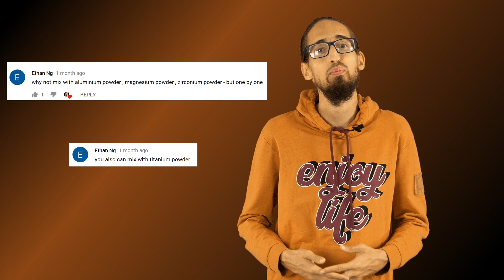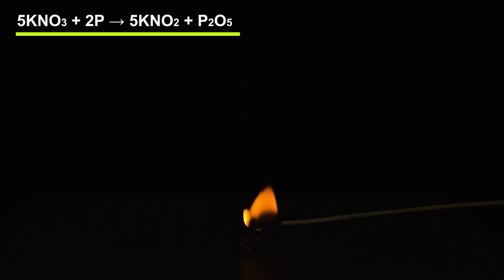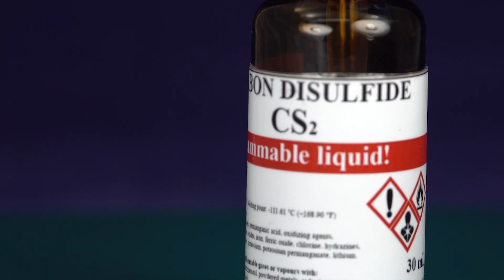🔥 Chemical reactions from subscribers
Reaction timing:
0:56 KO2 + Zr (Potassium superoxide and Zirconium powder)
1:20 KO2 + Ti (Potassium superoxide and Titanium powder)
1:36 KO2 + Mg (Potassium superoxide and Magnesium powder)
1:49 KO2 + P (Potassium superoxide and red phosphorus)
2:06 KNO3 + P (Potassium nitrate and red phosphorus)
2:33 KO2 + SOCl2 (Potassium superoxide and Thyonil chloride)
3:00 KMnO4 + H2SO4 (Potassium permanganate and sulfuric acid)
3:21 Mn2O7 + CS2 (Manganese heptoxide and carbon disulfide)
You can suggest your ideas for reactions, what kind of chemicals do you want to see, etc. in the comments!